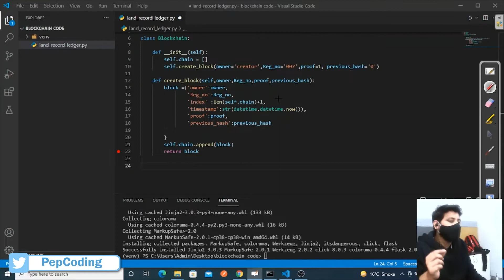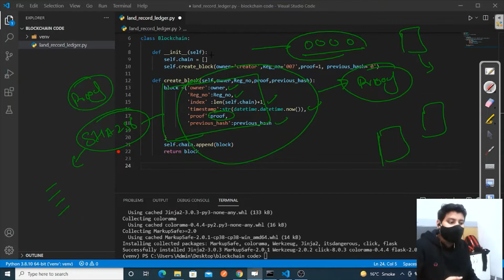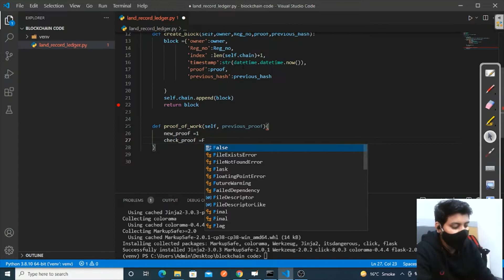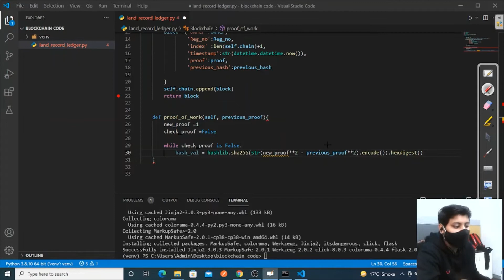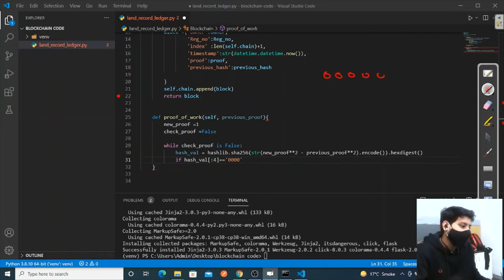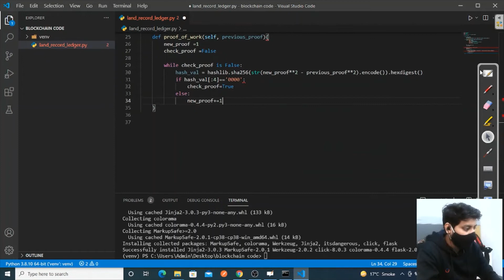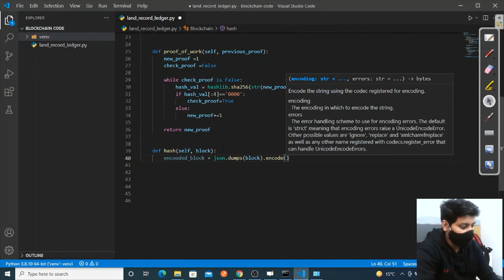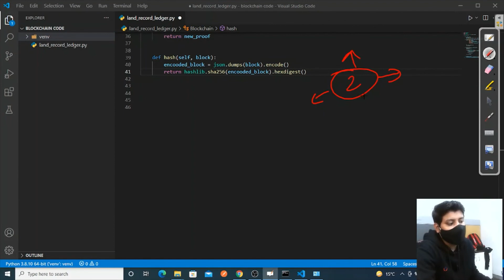5. Blockchain Structuring Code Part-2 | In Hindi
In this Blockchain series :

You will learn about the fascinating world of blockchain, its origin, inner workings, implementation, bitcoin, ethereum, solidity programming language, smart contracts, multichain, and hyperledgers.